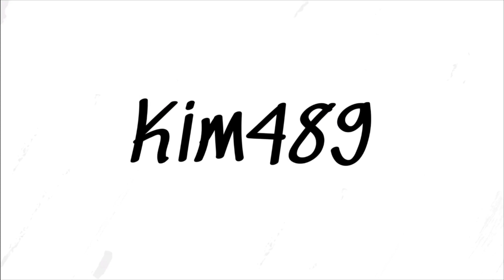ETS2: Episode 16 - Tæt på stort uheld! (Roleplay)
Kim er tilbage på vejen igen efter den bratte afslutning fra sidst og her får I forklaringen på det hele, men dramaet er ikke slut, fordi turen til Mannheim er meget tæt på, at ende helt galt.